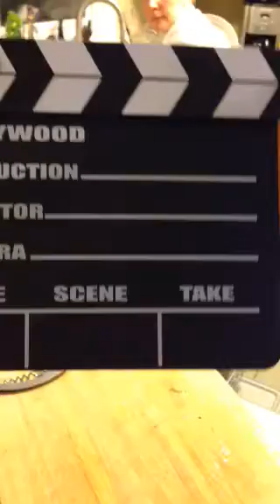Airedale Xmas 2014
dishes after dinner